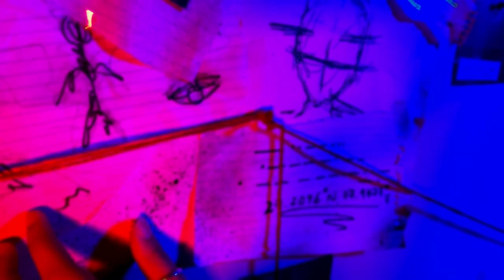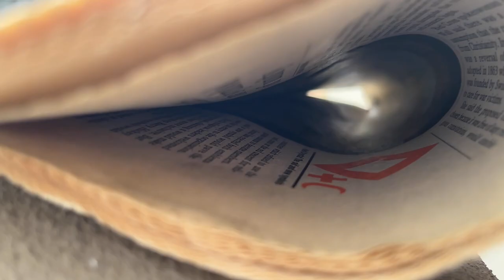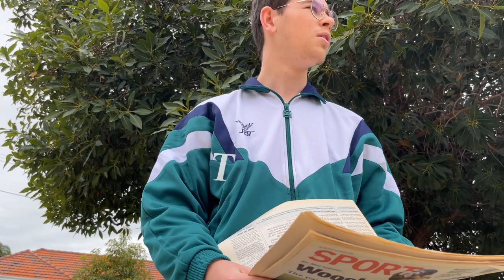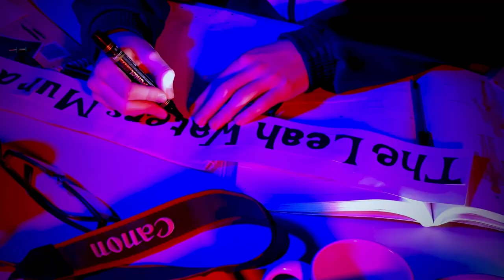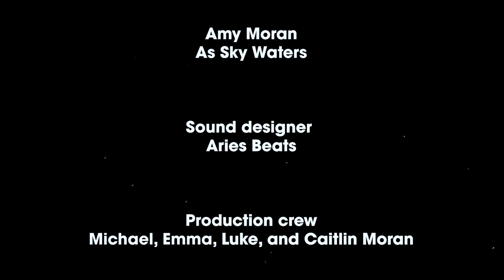"EIGHTY-FIVE" - Episode 2 - (STUDENT SHORT FILM)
A Fun Murder Mystery film Starring Sam Nichols & Navisha Shulka